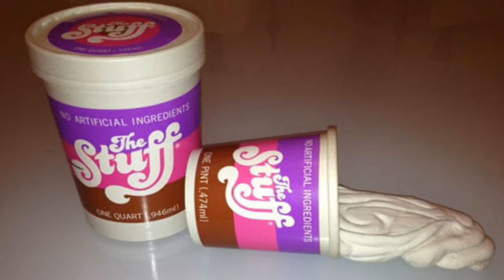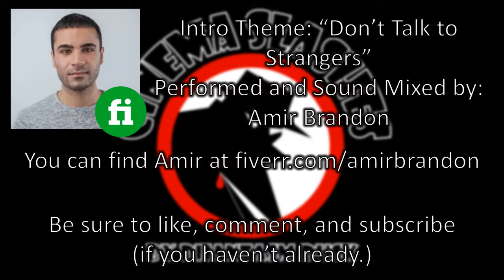The Stuff (1985) Review - Cinema Slashes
I have to say that the fake commercials in this movie are better than most of our current commercials. I want the commercials with an original song and not at terrible rendition of a classic, I want commercials with good humor and not lazy writing, I want the 7up Cool Spots, Energizer Bunny, and and recycled montages of black and white film scene taken completely out of context back, and most of all, I want to be entertained by these ads your going to force down my throat. Long live the 80's and 90's!